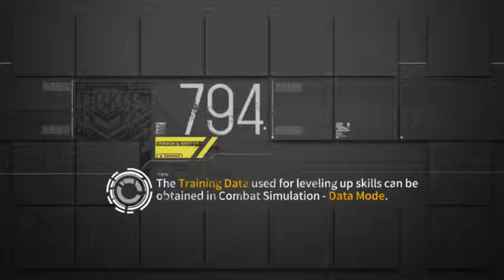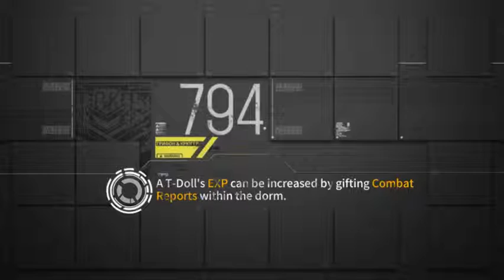Suicide mission: For the crates